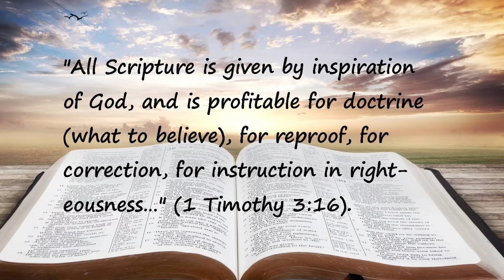Six Tips for More Effective Bible Reading - Gaining more understanding of God's Word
The Holy Bible stands the test of time as the absolute Word of God.. It is the overall best seller of all time. Yet millions of people are not familiar with its blessings, wisdom, and life-giving Truth. Many have tried to read it through quickly, but have floundered and have given up. This short video gives 6 TIPS focused on helping you keep moving forward, and allowing the Word of God to become an intrgal part of your daily life - not just reading it, but introducing you to the Wonderful Grace of Jesus.